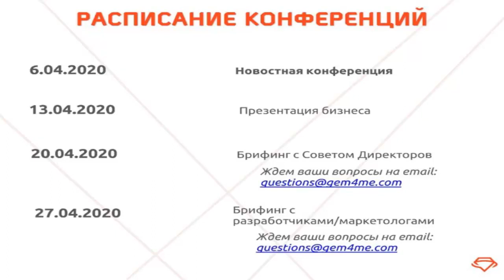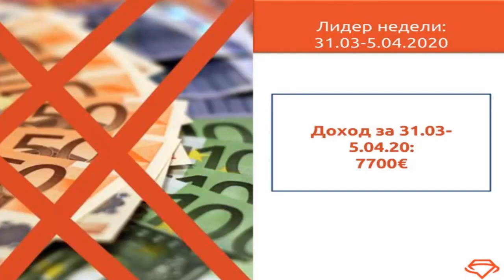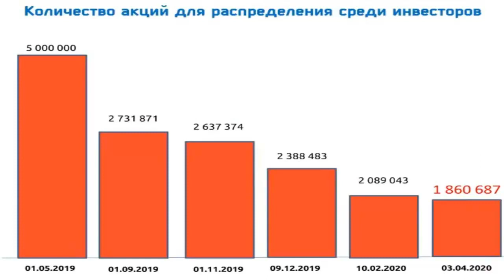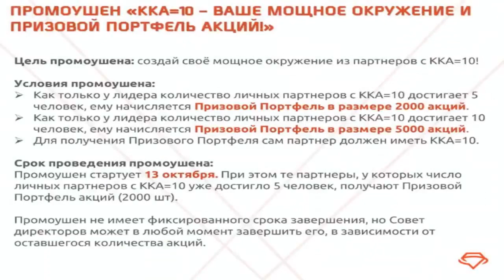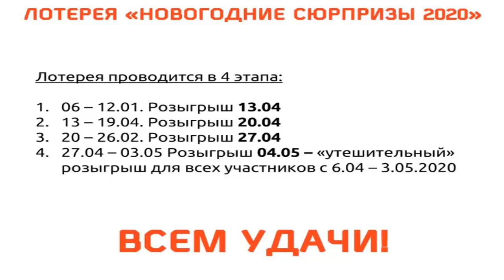06.04.20 Новости Gem4me Market Space от члена СД Александра Качановского 10 мин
Свежие новости о проекте Gem4me Market Space от члена Совета директоров Александра Качановского.